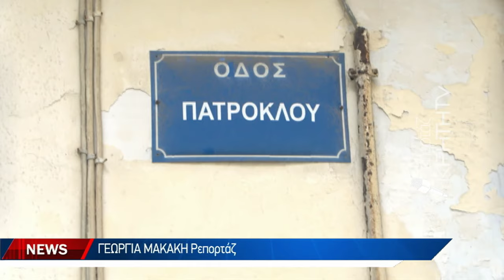Πυροβόλησε με μία σφαίρα στο κεφάλι την σύντροφό του